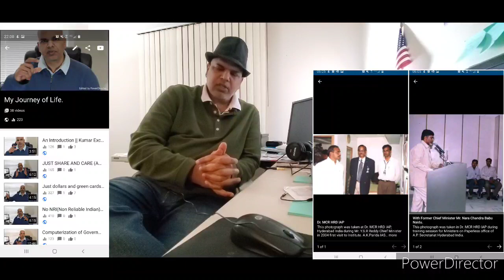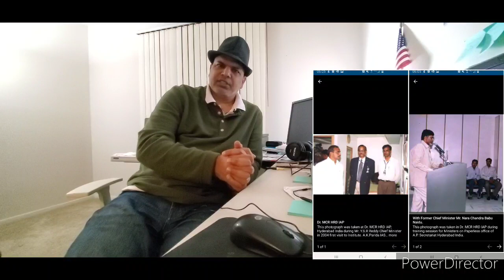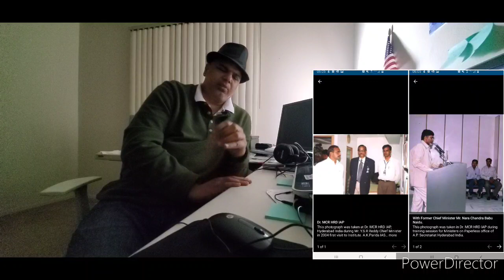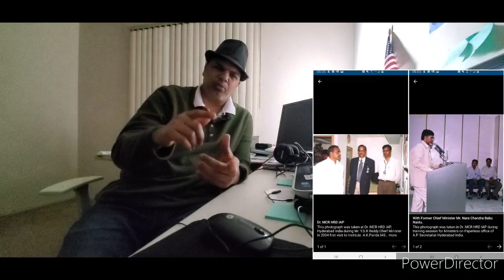Telugu Video: N. Chandrababu Naidu ఛనక్య దేవుడు! || My Journey of Life ||Kumar Exclusive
google voice# 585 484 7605 My new blog N. Chandrababu Naidu
Nara Chandrababu Naidu is an Indian politician and the Leader of Opposition in the Andhra Pradesh Legislative Assembly. He is a former Chief Minister of Andhra Pradesh serving from 2014 to 2019. He was the first chief minister of the state since it was divided. Wikipedia
Born: April 20, 1950 (age 69 years), Naravaripalli, India
Previous offices: Chief Minister of Andhra Pradesh (2014–2019), Chief Minister of Andhra Pradesh (1995–2004)

Mr BABU has intelligence like Chanakya.
Read about Chanakya
What is chanakya famous for?
Kautilya (also known as Chanakya, c. 350-275 BCE) was an Indian statesman and philosopher, chief advisor and Prime Minister of the Indian Emperor Chandragupta, the first ruler of the Mauryan Empire

Chanakya was an ancient Indian teacher, philosopher, economist, jurist and royal advisor. He is traditionally identified as Kauṭilya or Vishnugupta, who authored the ancient Indian political treatise, the Arthashastra, a text dated to roughly between the 2nd century BCE and the 3rd century CE. Wikipedia
Born: 371 BC, Taxila, Pakistan